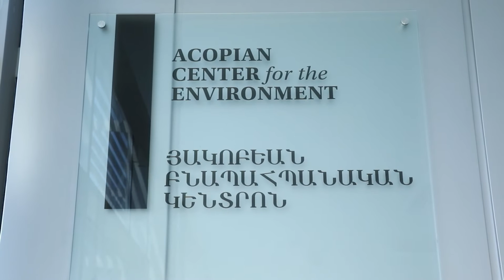What Is Happening to Lake Sevan?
Why Is Lake Sevan turning green? AUA Assistant Professor and Acopian Center for the Environment aquatic ecology researcher Dr. Garabet Kazanjian explains the causes of the lake's declining water quality levels and suggests a few solutions to mitigate and stop this harmful phenomenon.